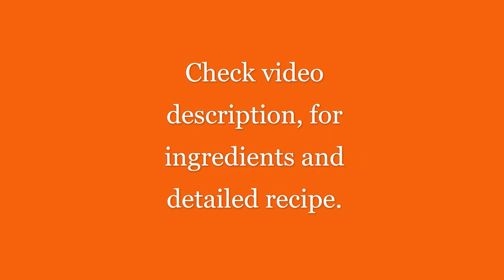HOW TO MAKE VEG GARLIC HAKKA NOODLES? | RECIPE BY ASHA GALIYAL | SPICY VEG GARLIC NOODLES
Hello friends,
Today, I made Veg Hakka Noodles for my daughter. Enjoy the video and let me know if you want to know other recipes too, in the comments!

🔴 INGREDIENTS NEEDED FOR THE RECIPE -
1. HAKKA NOODLES – 1 PACK
2. WATER – 5 CUPS
3. SALT – AS PER TASTE
4. GARLIC – 4 TBSP
5. GREEN CHILI – 2 TBSP
6. ONION – 2 (CHOPPED)
7. CARROTS – 1 MEDIUM-SIZED (JULIANS)
8. GREEN PEAS – 1 CUP (BOILED)
9. CHILI FLAKES – 1 TBSP (OPTIONAL)
10. TOMATO KETCHUP SAUCE – 3 TBSP
11. GREEN CHILI SAUCE – 1 TBSP (OPTIONAL)
12. SOY SAUCE – 1 TBSP (OPTIONAL)

🔴 DETAILED RECIPE:
1. In a large pan or kadhai, pour 4-5 cups of water on medium flame and let it boil.
2. Once the water starts to boil, add 1-2 tbsp cooking oil and then add the hakka noodles.
3. Let them boil for about 5-7 minutes.
4. Once done, drain the boiled noodles into a strainer and toss them with some oil to make sure they don’t stick.
5. Now in the same pan, add 1 tbsp oil and let it heat on medium flame.
6. Once the oil is hot, add finely chopped garlic and green chili.
7. Toss them and let them cook for a minute or so till the raw smell of the garlic goes away.
8. Now add the finely chopped onion and cook them until the onions become translucent.
9. After 4-5 minutes, add carrots cut into julians and boiled green peas into the pan.
10. Add 1 tbsp of salt or as per your taste and mix everything well.
11. Cover the pan with the lid and let it carrots and green peas cook for 6-10 minutes.
12. Once the carrots and peas become and soft and well cooked, add 2-3 tbsp of tomato ketchup sauce and stir well.
13. Mix everything well and add other sauces, if required.
14. Now add the boiled noodles into the pan and mix it all very well.
15. Cover the pan with the lid and cook for another 5-7 minutes.
16. The Veg Garlic Noodles is ready to eat!
17. Once done, serve the veg garlic noodles hot with some spring greens.

✅ BEST WAY To Make Money Online EVERYDAY!